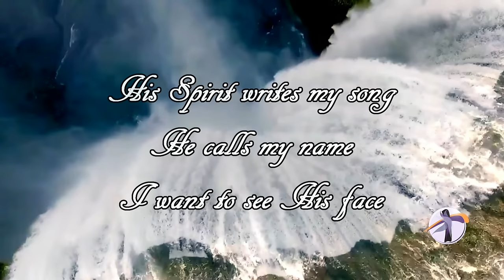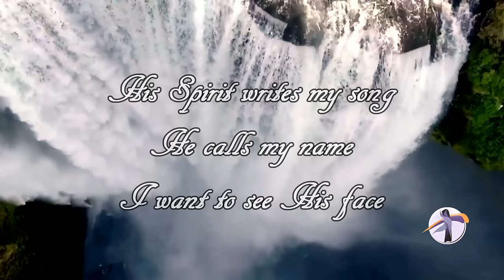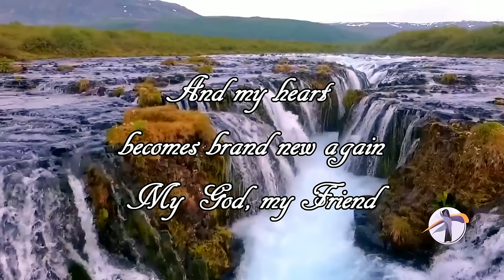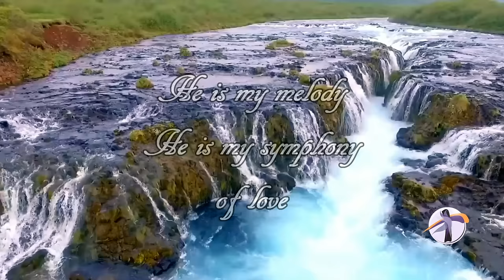Symphony Of Love // Terry MacAlmon // The Refreshing Official Lyric Video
From the second volume of "The Refreshing: Symphony of Love", time to draw away for an hour with the Lord. The album was published at the end of 2016.